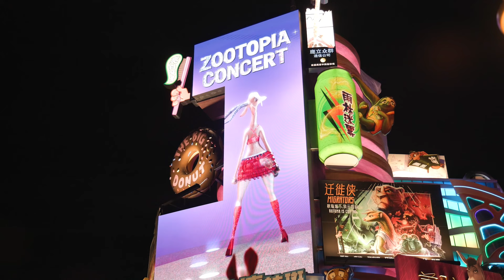A Quick Look at Zootopia at Shanghai Disneyland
A NEW Zootopia land opened TODAY at Shanghai Disneyland. Get ready to explore, experience, and 'Try Everything.' Can you imagine this wild new adventure at Disneyland or Walt Disney World? 🎉🌆🦊🐰 FULL DETAILS